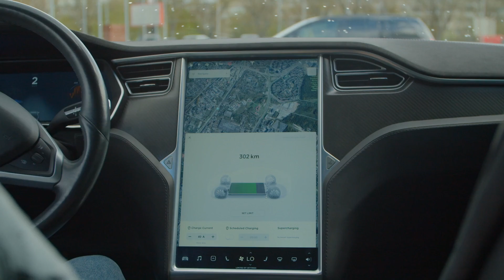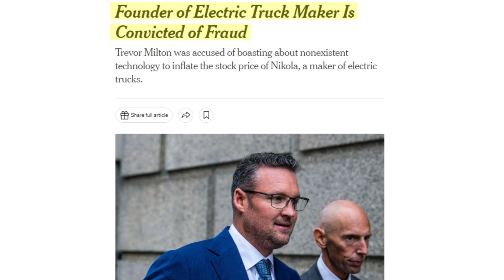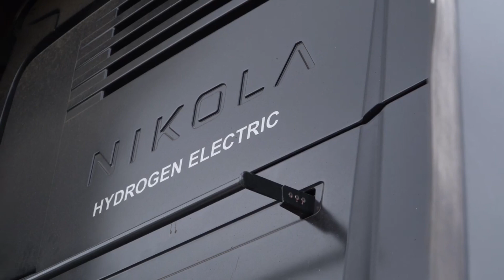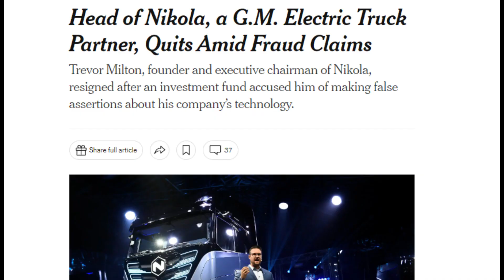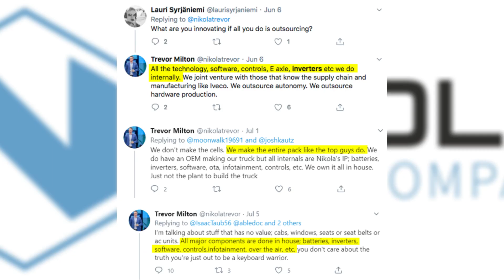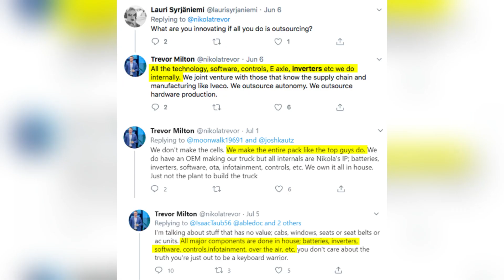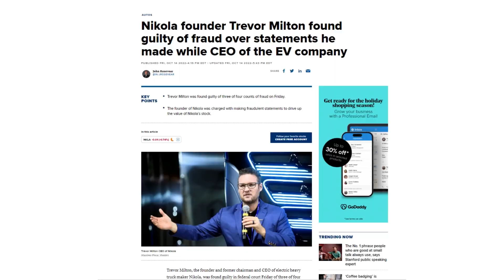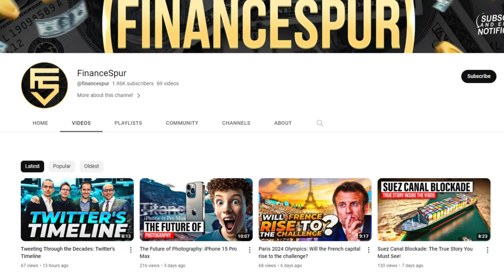$34 Billion Nikola Motors Scam: What Really Happened?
🚗💸 Discover the jaw-dropping story behind the $34 billion Nikola Motors scam! 🕵️‍♂️ Uncover the shocking truth that left investors and the automotive industry in disbelief. 🤯

🔍 Dive into the investigation that unraveled the deceit, exposing the elaborate web of deception. 🕸️ From electric trucks to hydrogen dreams, Nikola's promises soared, but did they ever have a real product? 🚚🔋

💰 Follow the money trail that led to one of the most notorious financial scandals in recent history. 💼💔 Learn how this high-flying company turned into a cautionary tale of corporate fraud.

📈 Explore the ripple effects of the Nikola Motors scandal on the electric vehicle market, investor trust, and the pursuit of sustainable transportation. ⚡🌍

🤔 Was it a visionary endeavor gone wrong or a calculated scheme from the start? 🤨 Find out what really happened behind the scenes and how it changed the landscape of the automotive industry forever.

Join us on this gripping journey into the heart of the $34 billion Nikola Motors scam, where truth is stranger than fiction. 📺🔎 Don't miss this shocking exposé! ⚠️💡